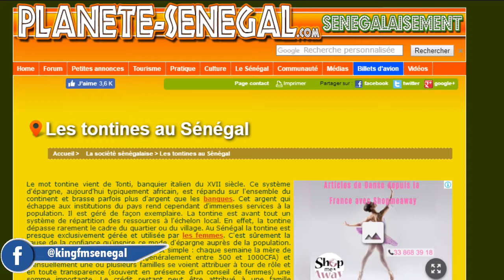Rubrique Découverte "Les Tontines" - Pr : Bintou - 12 Mars 2018 dans Morning King